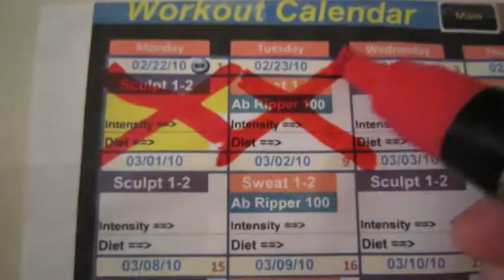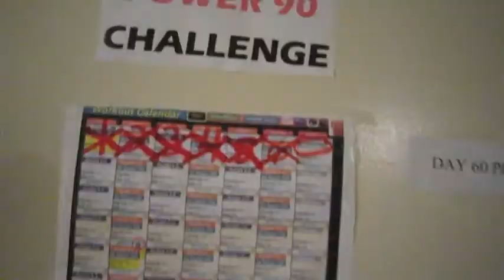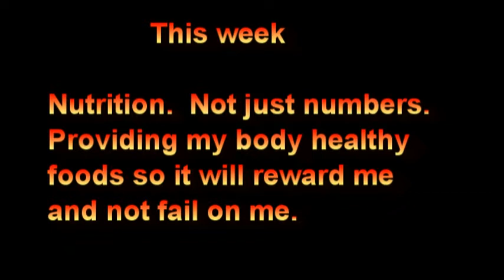NGU - Never Give up - Week 1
Week one we both had success with our workouts!!

and

This week we both focus on nutrition to fuel our success!

This week's Challenge : who ever comes closest to those yellow lone without going over (closest to zero) wins!